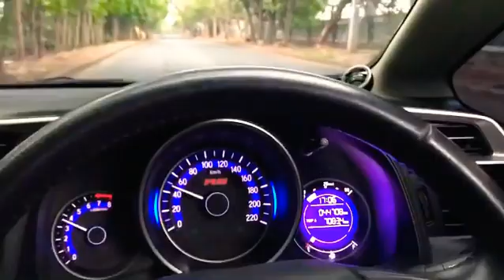Top Speed Honda Jazz RS, - Mainin Dastek Sebelum Berbuka